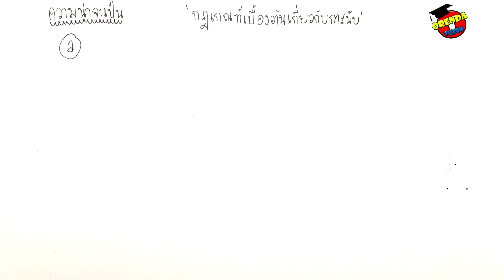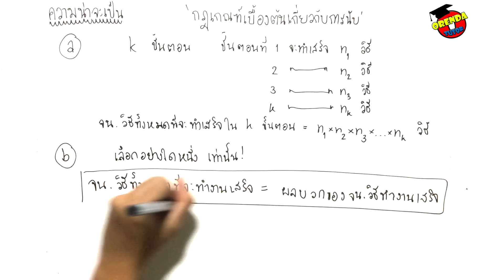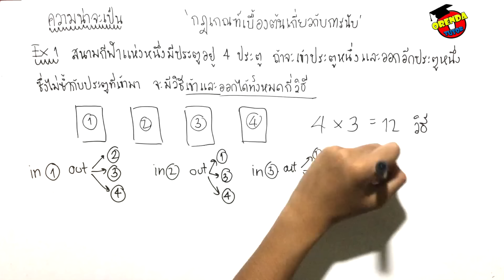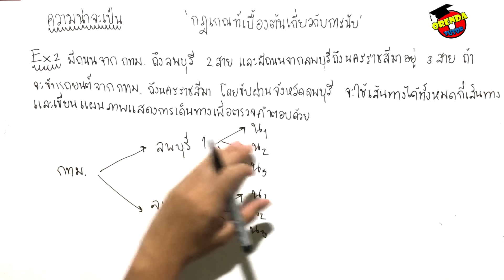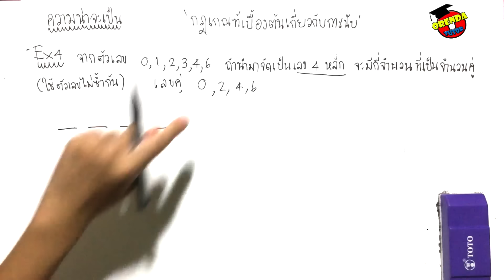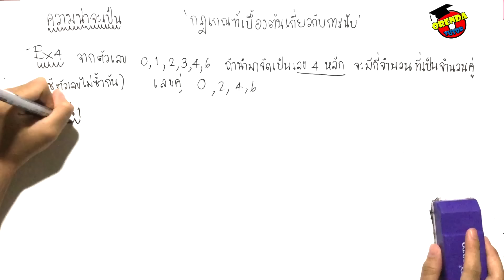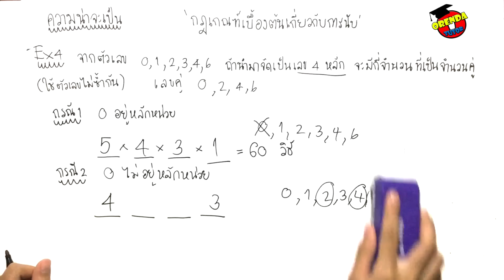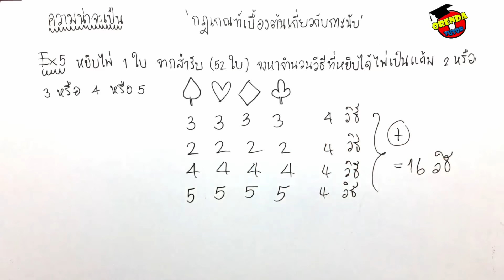ความน่าจะเป็น ม.5 EP.1/8 กฏเบื้องต้นเกี่ยวกับการนับ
ความน่าจะเป็น ม.5, ม.6 กฏเบื้องต้นเกี่ยวกับการนับ EP.1/8 - มีข้อสงสัย ไม่เข้าใจตรงไหนสามารถปร­ึกษาพี่ได้ที่ LINE : @orendatutor - สามารถดาวน์โหลดชีทฟรีได้ที่นี่

สามารถปรึกษาเรื่องเรียนหรือเรียนออนไลน์ฟ­รีได้ที่

ติดตามวิดิโอคณิตศาสตร์เรื่องใหม่ๆก่อนใคร­ได้ที่นี่:

ถ้าหากชอบวิดิโอนี้แล้วช่วยแบ่งปันให้กับเ­พื่อนๆได้เลยจ้า:

►ความน่าจะเป็น ม.5, ม.6 กฏเบื้องต้นเกี่ยวกับการนับ EP.1/8◀

0:13 กฏเกณฑ์เบื้องต้นเกี่ยวกับการนับ มีกฏกี่ข้อ และมีกฏอะไรบ้าง รวมถึงมีขั้นตอนและวิธีการทำโจทย์อย่างไรให้ง่าย

2:35 โจทย์ความน่าจะเป็น(กฏเกณฑ์การนับ) ข้อที่ 1 พร้อมเฉลยวิธีการหาคำตอบอย่างละเอียด

5:00 โจทย์ข้อที่ 2 พร้อมเฉลยอย่างละเอียด

6:23 โจทย์ข้อที่ 3 พร้อมเฉลยอย่างละเอียด

8:13 โจทย์ข้อที่ 4 พร้อมเฉลยอย่างละเอียด

11:52 โจทย์ข้อที่ 5 พร้อมเฉลยอย่างละเอียด